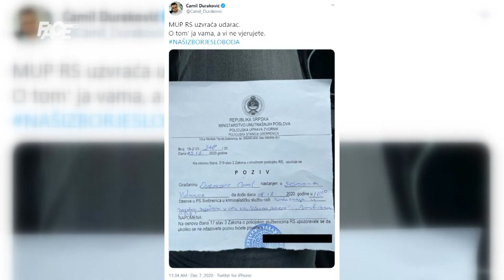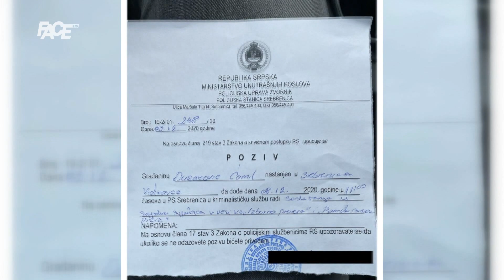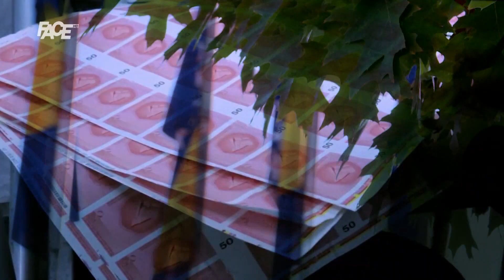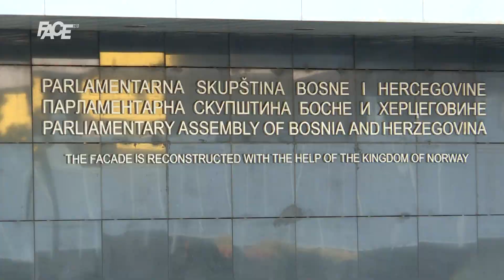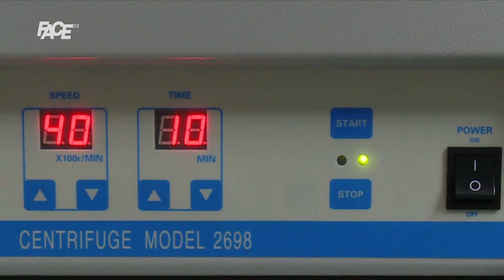VJESTNIK - 07. 12. 2020.